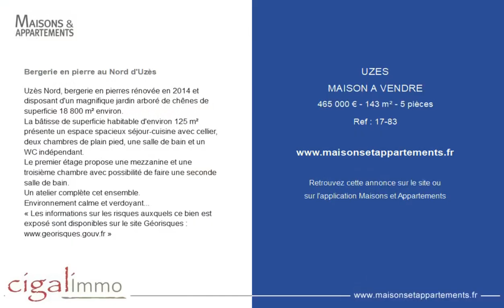UZÈS - MAISON A VENDRE - 465 000 € - 143 m² - 5 pièce(s)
Référence : 17-83

Bergerie en pierre au Nord d'Uzès

Uzès Nord, bergerie en pierres rénovée en 2014 et disposant d'un magnifique jardin arboré de chênes de superficie 18 800 m² environ.
La bâtisse de superficie habitable d'environ 125 m² présente un espace spacieux séjour-cuisine avec cellier, deux chambres de plain pied, une salle de bain et un WC indépendant.
Le premier étage propose une mezzanine et une troisième chambre avec possibilité de faire une seconde salle de bain.
Un atelier complète cet ensemble.
Environnement calme et verdoyant...

Cette annonce vous est proposée par l'agence CIGAL'IMMO

|2785608|